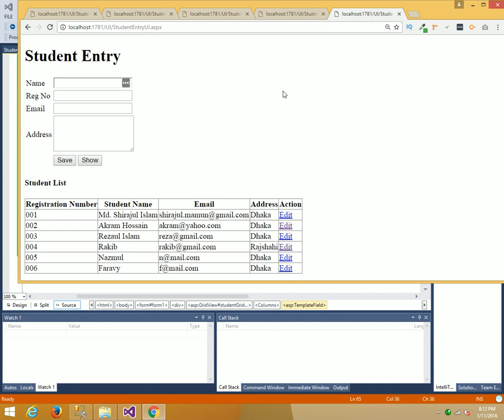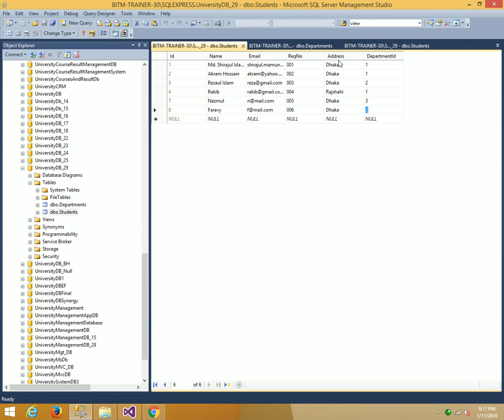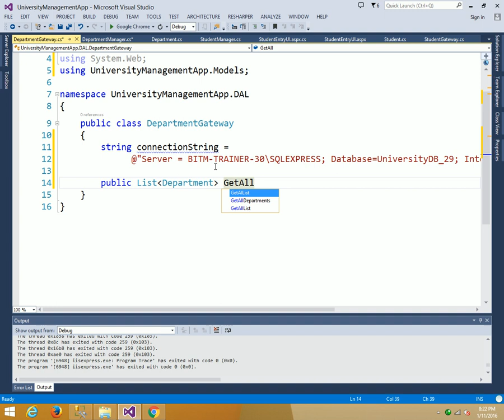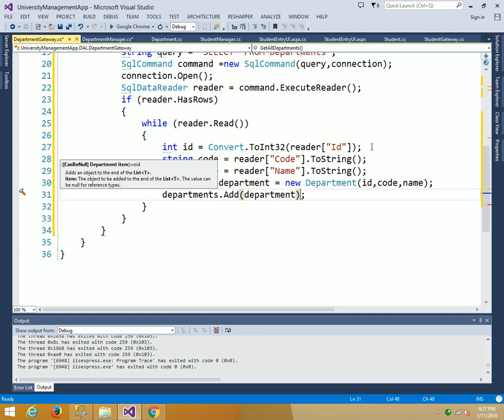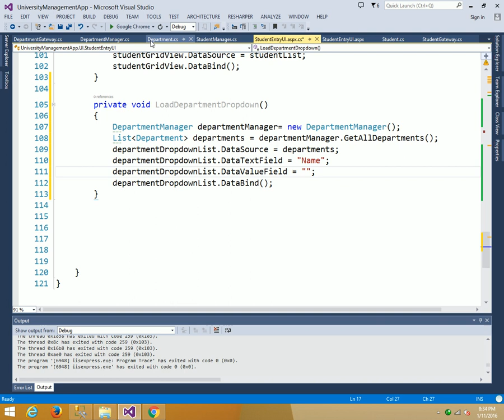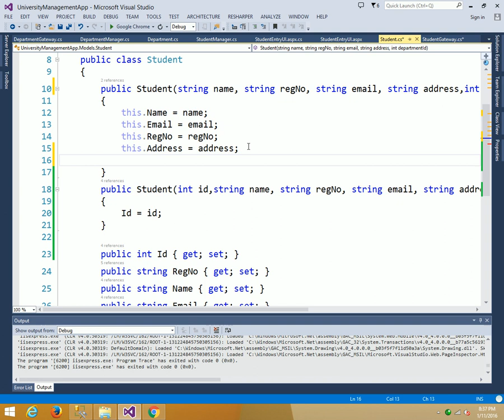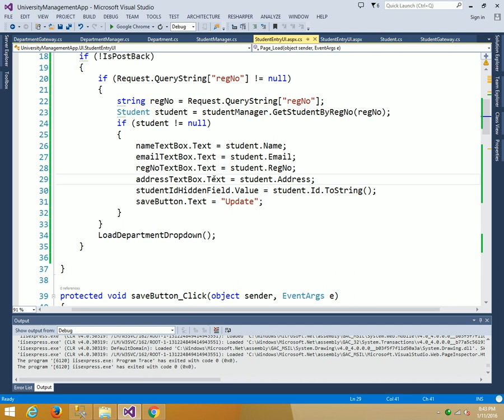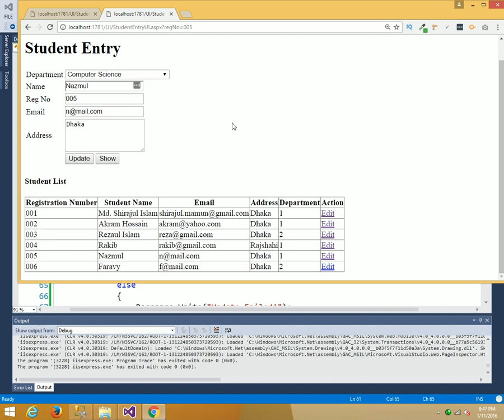ASP.NET C# Bangla Tutorials-45 Save student with department